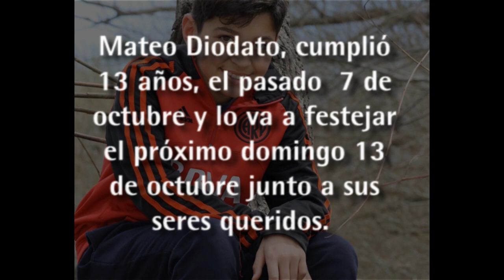SOCIALES 9 OCTUBRE